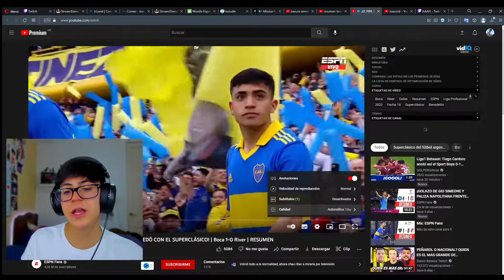REACCIÓN + ANÁLISIS DEL SUPERCLASICO | Boca vs River (1-0)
En este vídeo reaccionamos y analizamos al superclasico disputado el anterior domingo 11 de septiembre entre Boca y River (1-0).